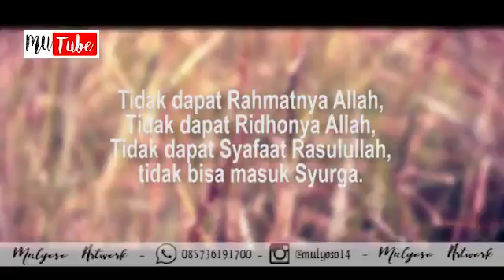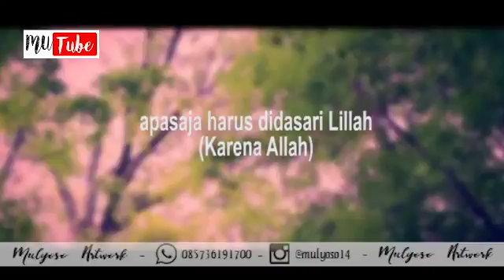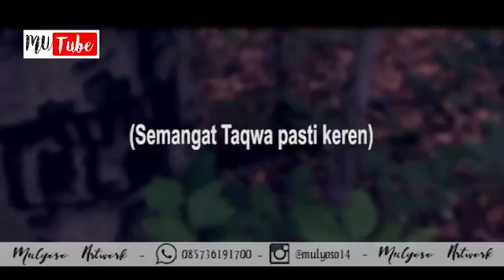Kartu Akherat....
Cara isi ulang Kartu Akherat